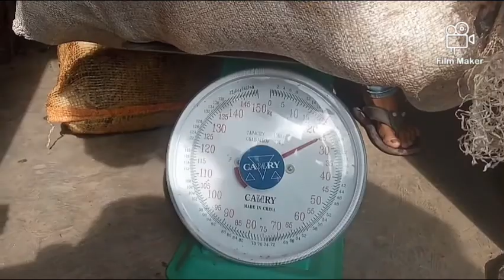🔴Budidaya Timun suri Part 8||Cara memasarkan timun suri || panduan menanam suri||jual timun suri